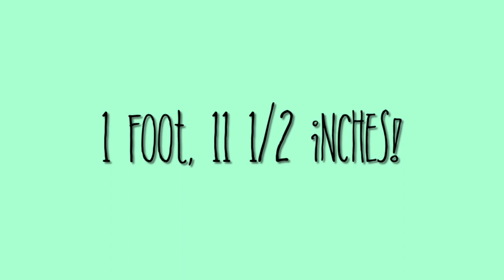Measuring Jojo the Basset Hound’s Ear Wingspan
I wanted to see how long it was from the tip of one ear to the tip of the other on Jojo. It turned out to be longer that I thought!